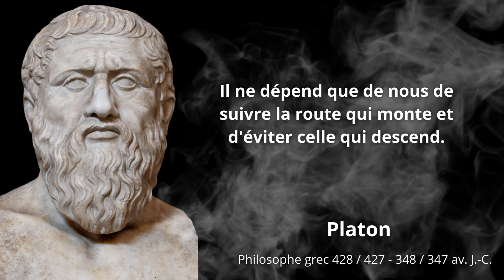Les plus belles citations de platon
Dans cette vidéo, nous vous présentons les plus belles citations de Platon.

📚Biographie
Né en 428 / 427 av. J.-C. et mort en 348 / 347 av. J.-C. à Athènes, Platon est un philosophe antique de la Grèce classique, contemporain de la démocratie athénienne et des sophistes qu'il critiqua vigoureusement. Il reprit le travail philosophique de certains de ses prédécesseurs, notamment Socrate dont il fut l'élève, ainsi que Parménide, Héraclite et Pythagore, afin d'élaborer sa propre pensée. Celle-ci explore la plupart des champs importants, c'est-à-dire la métaphysique, l'éthique, l'esthétique et la politique.
Son œuvre, composée presque exclusivement de dialogues, produit les premières formulations classiques des problèmes majeurs de l'histoire de la philosophie occidentale. Chaque dialogue de Platon est l'occasion d'interroger un sujet donné, par exemple le beau ou le courage. Il y développe une méthode qu'il appelle dialectique ou maïeutique.

00:00  Musique & Ame -  Musique & Peuple
00:12 Sagesse & Justice
00:24  Victoire & Soi -  Mal & Injustice
00:38 Homme & Animaux - Amour & Homme
00:51 Vie -  Vivre & Bien
01:03 Vie & Sagesse - Connaissance & Mots
01:18 Droit & Homme -  Amour & Aveugle
01:30 Donne - Temps & Eternite - Bien
01:49  Route - Savoir - Pardon